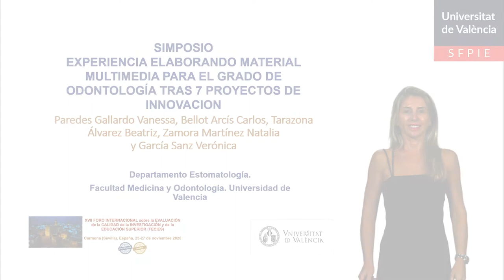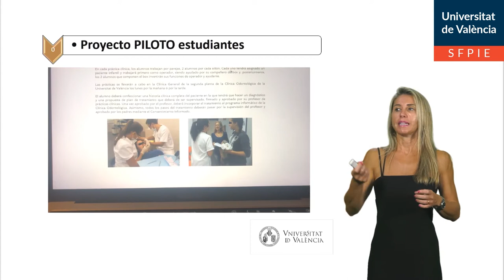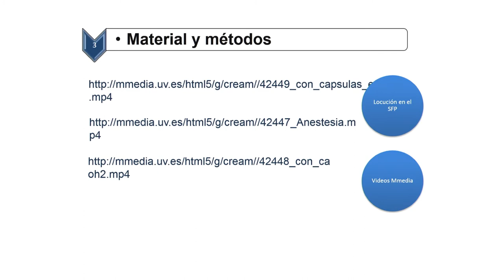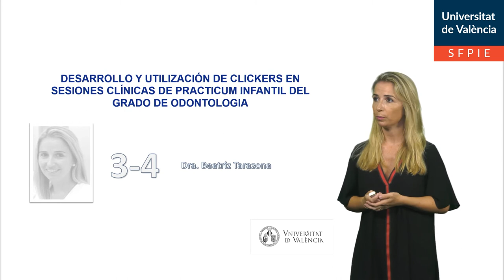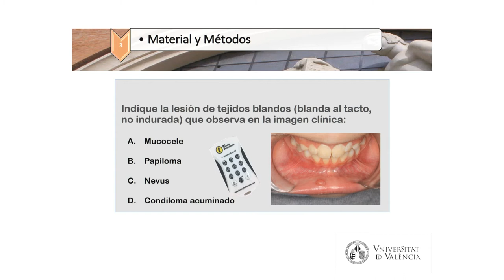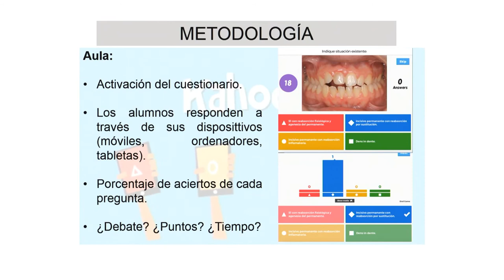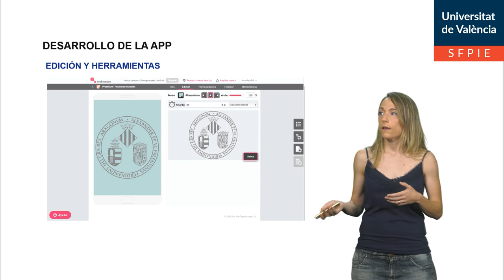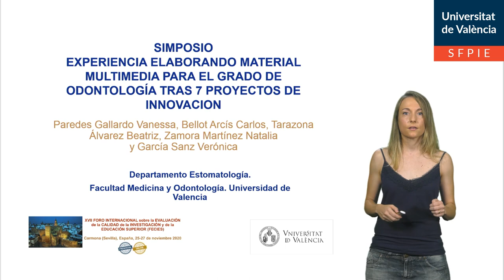Experiencia tras 7 Proyectos de Innovación en el Grado de Odontología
"Autor: Bellot Arcís Carlos; Tarazona Álvarez Beatriz; Zamora Martínez Natalia;  García Sanz Verónica;  Paredes Gallardo Vanessa
Serie: Experiencia tras 7 Proyectos de Innovación en el Grado de Odontología
Año: 2020
Resumen: Este video tiene como objetivo presentar la experiencia de nuestro Grupo de Innovación tras la concesión y ejecución de 7 proyectos de Innovacion educativa concedidos por parte de la Universidad de Valencia en los últimos 7 cursos académicos de la asignatura Practicum I de pacientes infantiles del quinto curso del Grado de Odontología de la Universidad de Valencia, destacando los puntos débiles y fuertes de cada uno de los proyectos. Los proyectos varían desde la grabación de videos docentes multimedia, la utilización de los sistemas de respuesta interactiva como los clickers y kahoot en las sesiones clínicas de la asignatura, así como el desarrollo y puesta en práctica de una aplicación novedosa e interactiva para dispositivos móviles.